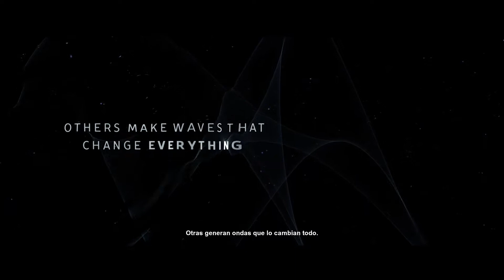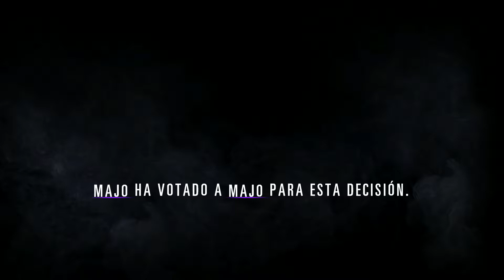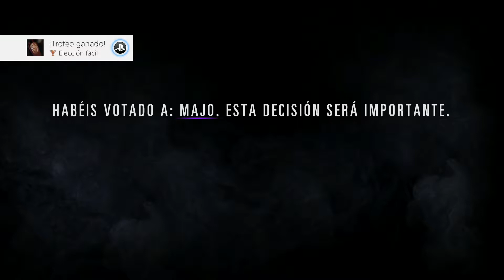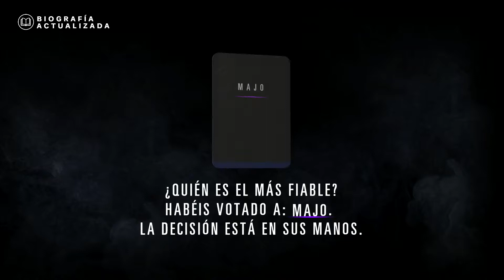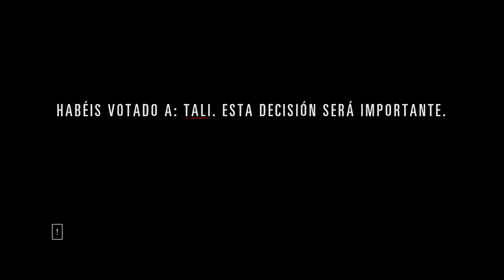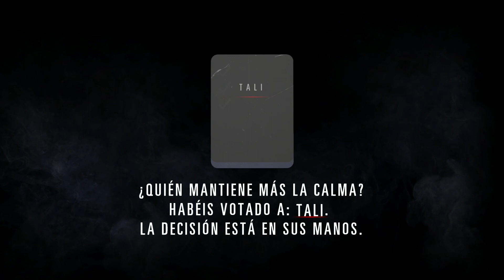Intenciones Ocultas. Parte 1. Gameplay en español PS4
Hola!!!

Hoy comenzamos una nueva serie, concretamente el juego Intenciones Ocultas de PlayLink para PS4.

Os dejamos el gameplay de la Parte 1.